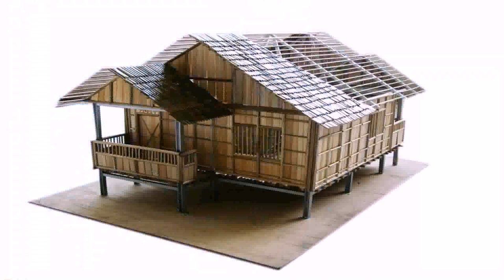Simple House Design Phil (see description)